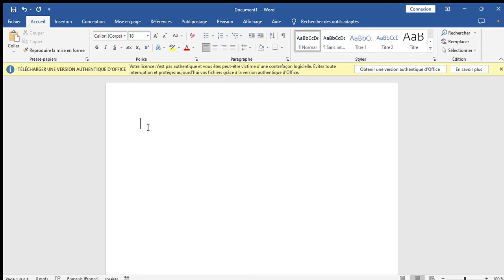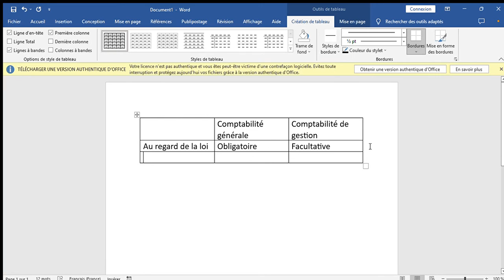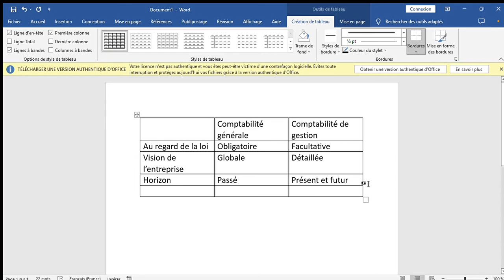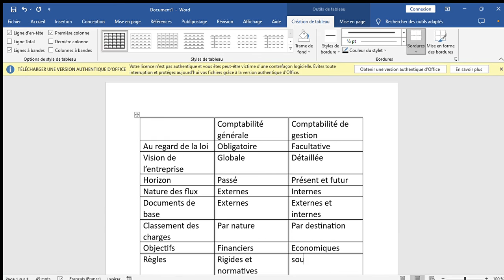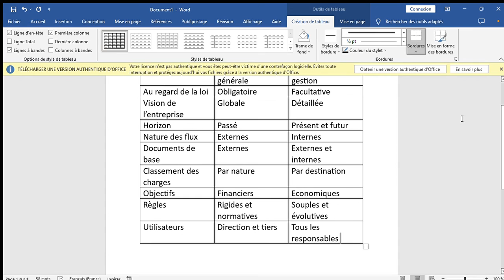Contrôle de gestion : comptabilité analytique -tableau comparatif entre CG et CAE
comptabilité analytique
 -tableau comparatif entre CG et CAE